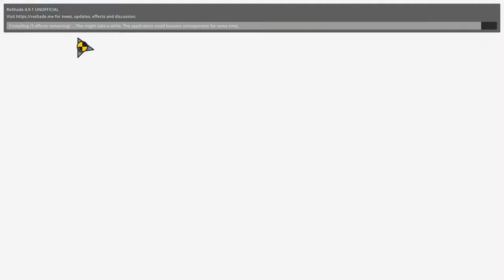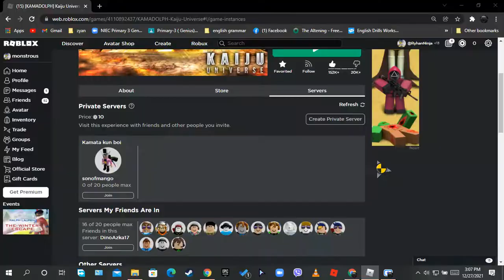rtx on jet jaugar singular point toom uch lag problems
Sorry about it has too much lag problems